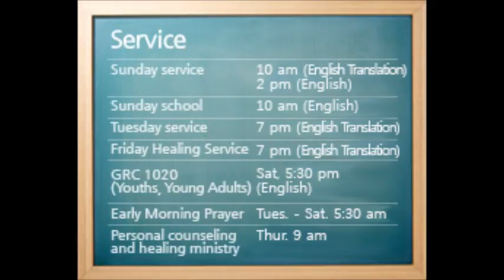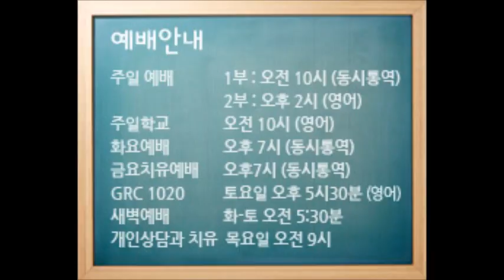김형훈목사 주일설교 11/29/2015 : 가족의 유산. 글로벌 리바이벌 교회